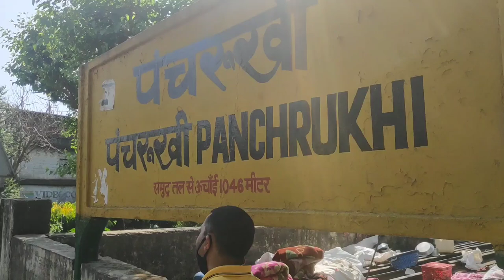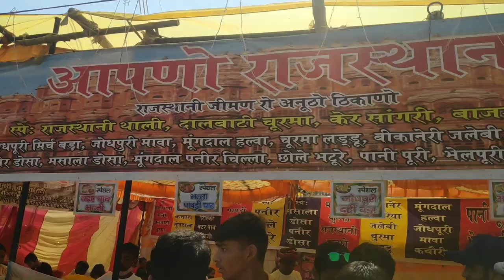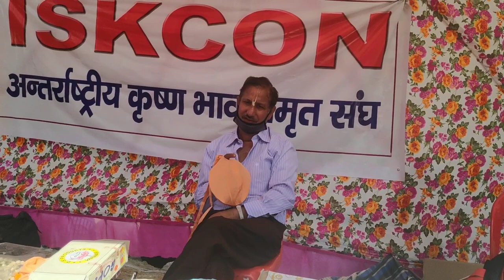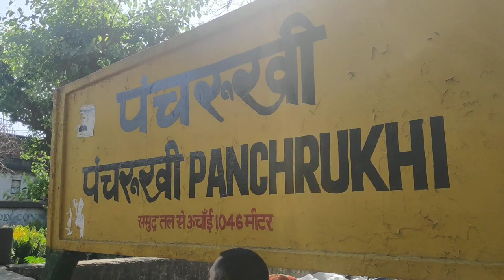हिमाचल प्रदेश पंचरुखी सलियाना का सुप्रसिद्ध मेला । Saliyana mela 2022 । Kangra Himachal Pradesh